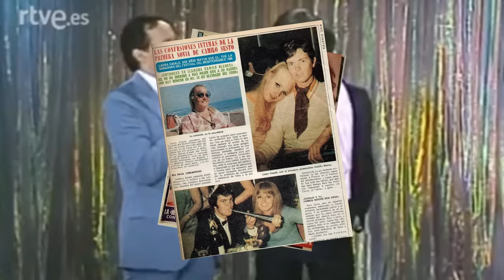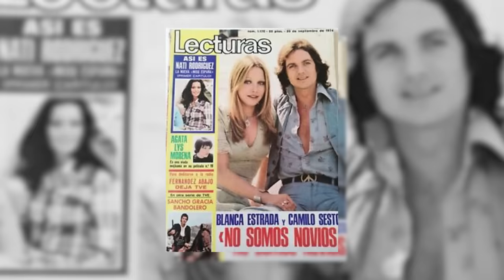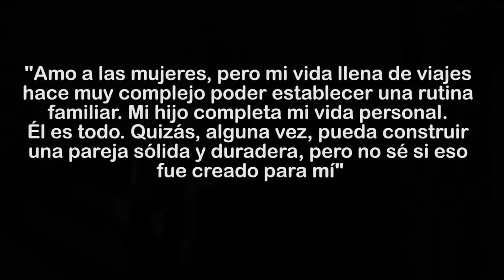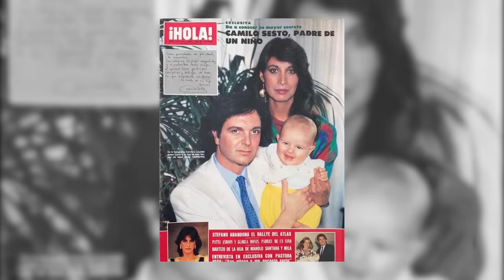CAMILO SESTO EL MISTERIOSO HOMBRE QUE LE CANTO AL AMOR QUE JAMAS LLEGO A SU VIDA | DOCUMENTAL